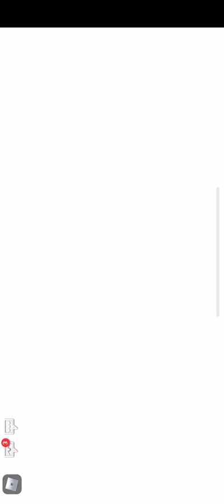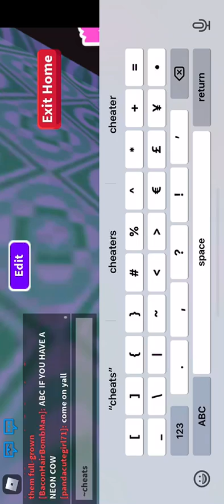September 27, 2020